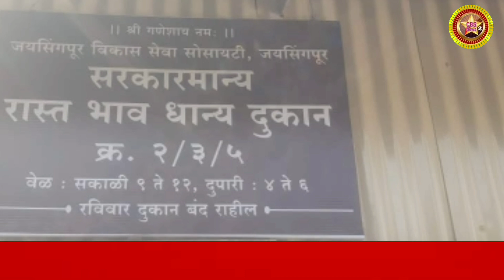तीन रेशन दुकानांचे परवाने रद्द व अनामत रक्कम जप्त ची जिल्हा पुरवठा अधिकारी यांची कारवाई